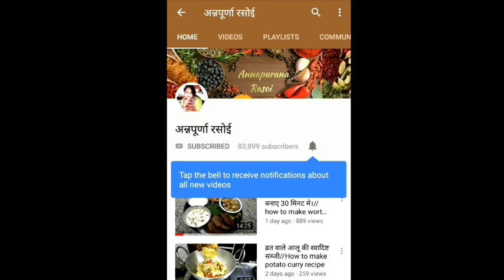ब्रेड और आलू से बनाए ऐसा टेस्टी नाश्ता जिसे मेहमान भी मांग मांग कर खाएंगे| bread nasta recipe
ब्रेड और आलू से बनाए ऐसा टेस्टिंग नाश्ता जिससे मेहमान भी मांग मांग कर खाएंगे|  bread nastarecip